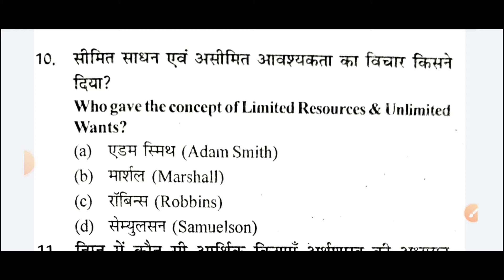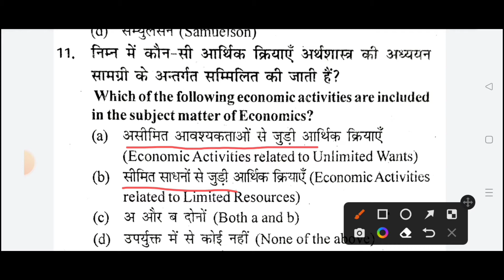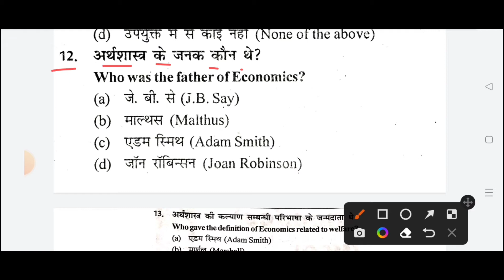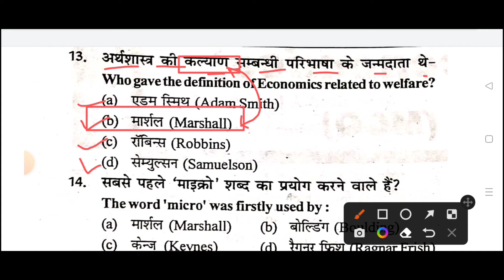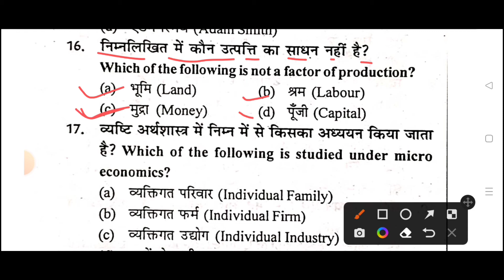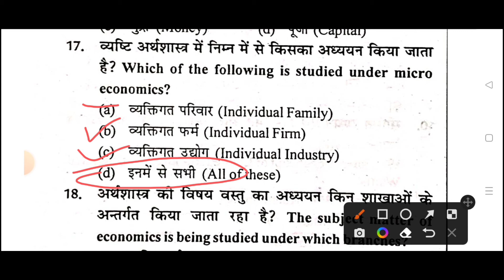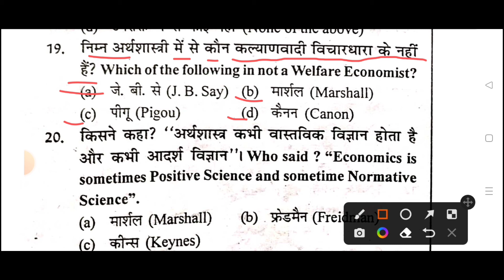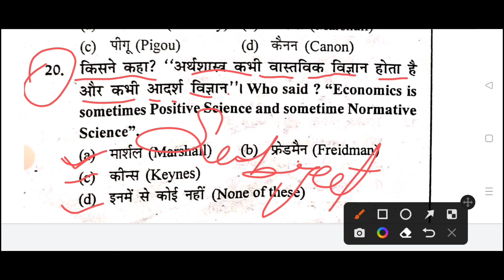jac board Class 12th economics term 1 MCQ questions l जैक बोर्ड महत्तवपूर्ण प्रश्न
jac board class 12th economics important questions
jac board term class 12th economics mcq question
 jac board term 1 class 12th arthshatra chapter 1
 class 12th arts economics questions 2023
 jac board class 12th arts economics term 1 question
jac board arts economics important questions 2023
 jac board arthshastra vvi questions 2023